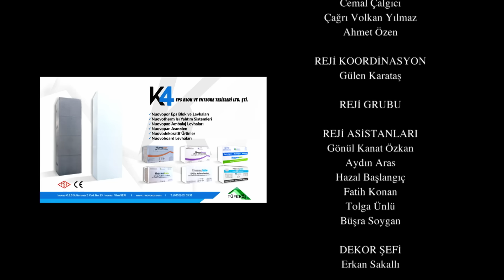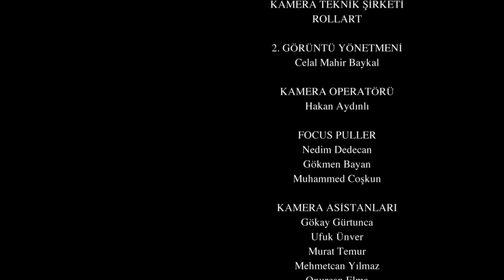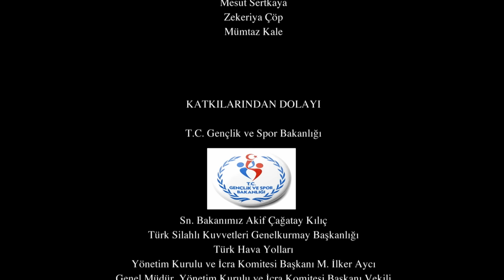Resurrection: Ertuğrul | Episode 204